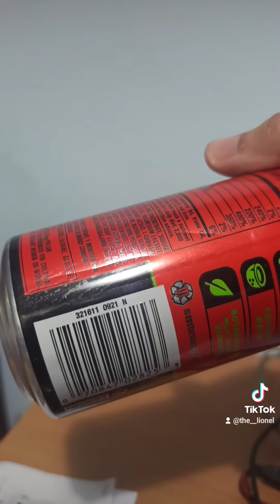Le parti importanti di una lattina Sku, Produttore, Estetica, Collo e Linguetta